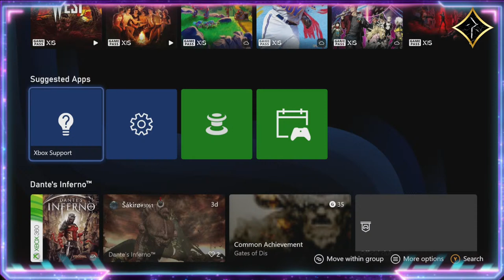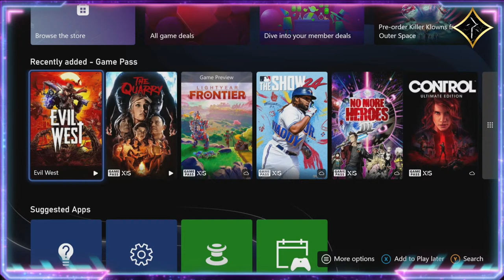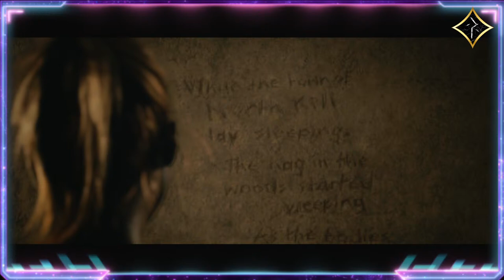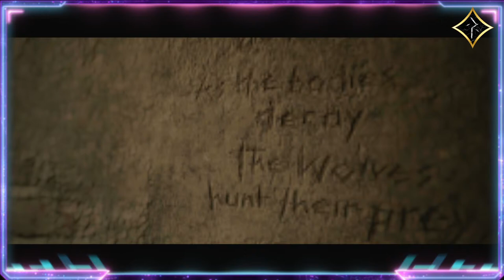Big Apple 3AM: 3/26/24 - The Quarry, Video Games + more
XBX Tag: raithDusk

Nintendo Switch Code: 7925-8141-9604